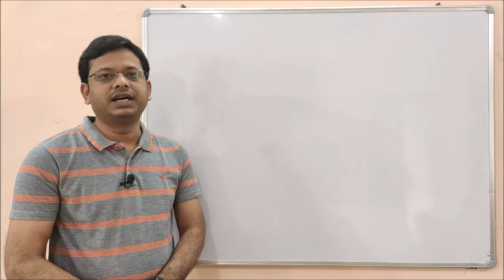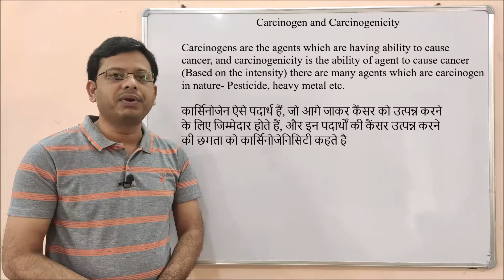Carcinogen and Carcinogenicity = Definition of Carcinogen and Carcinogenicity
Carcinogens are the agents which are having the ability to cause cancer, and carcinogenicity is the ability of an agent to cause cancer (Based on the intensity) there are many agents which are carcinogen in nature- Pesticide, heavy metal, etc.

कार्सिनोजेन ऐसे पदार्थ हैं, जो आगे जाकर कैंसर को उत्पन्न करने के लिए जिम्मेदार होते हैं, और इन पदार्थों की कैंसर उत्पन्न करने की छमता को कार्सिनोजेनिसिटी कहते है